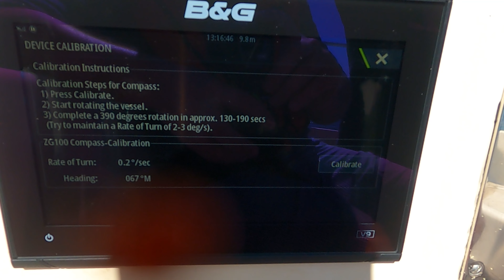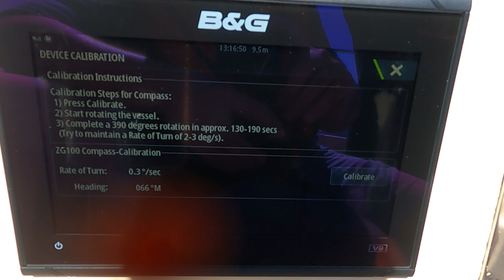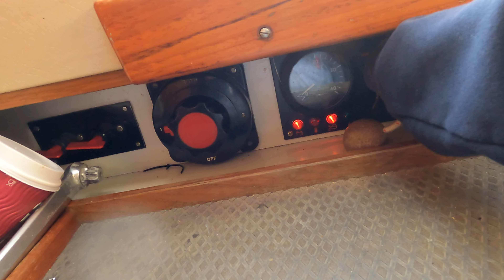FIRST TIME leaving the Marina In 7 MONTHS, Solent shake down sailing | Ep7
WORLDWIDE We leave our marina for the first time in 7 months, sailing around the Solent on the South of England.

We first managed to finish off our B&G installation with the addition of our wind indicator, and then took the boat to Langstone Harbour for calibration and to test out the radar. After putting on the sails, we finally headed out for a much needed shake down sail around the Solent.